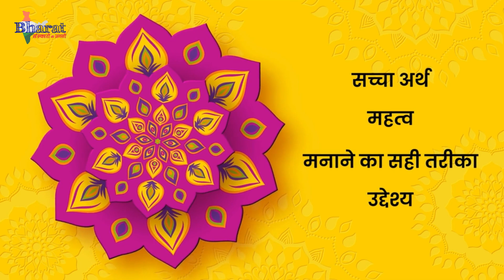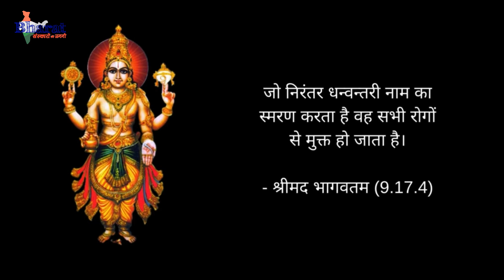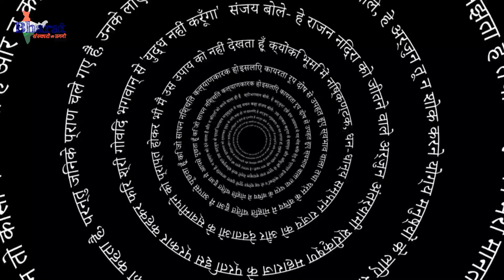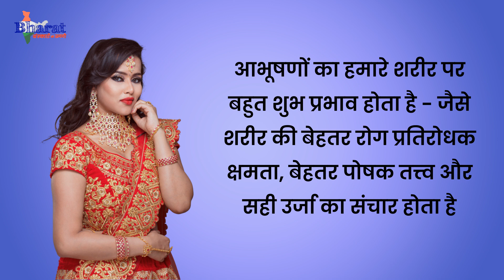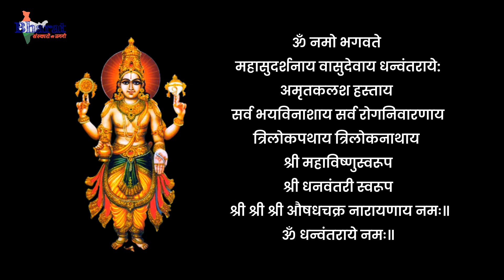गर्भवती जाने धनतेरस का रहस्य l garbh sanskar in hindi Pregnancy Dhanteras 2023